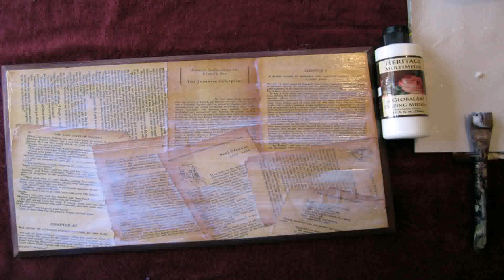Christmas Decoupage Bottles